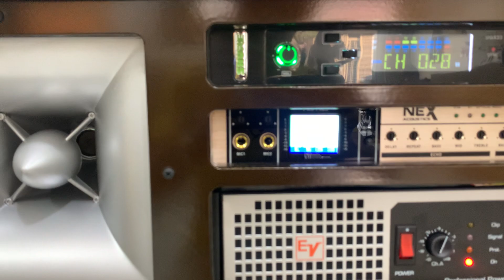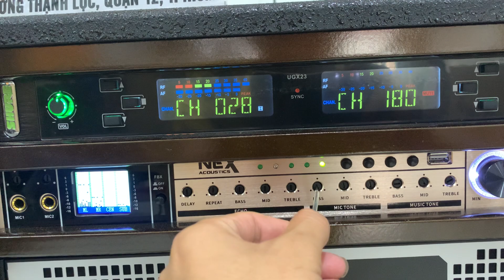Khách test loa JBL 1002 phiên bản 2021 - Giá 14500k | Nhật Tây Audio - 0797.989.656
Loa Kẹo Kéo | Loa Karaoke Di Động | Loa Bluetooth

⭐ Thông Số Kỹ Thuật Loa Kéo
• Thương Hiệu:
• Model  :
• Công suất  :
• Số loa trong: 1 Bass 4 tấc - 1 loa trung - 1 loa treble
• Kích thước :  (cm)
• khối lượng  :  (kg)
• Chất liệu vỏ :
• Chế độ nguồn: Trực tiếp AC-220V và bình acquy DC-12V
• Bảo Hành :  tháng
• Các nút chỉnh:
- Âm lượng nhạc - Bass - Trebl
- Âm lượng Micro - Micro Bass - Micro Treble
-  Echo - Delay - Re
• Bình acquy  :
• Thời lượng pin: Hát karaoke tầm 3 - 4h  ( nghe nhạc 6 - 8h )
• Đen báo bình  : Full ( đầy) - Char ( Sạc), Low ( yếu)
• EXIT DC 12V IN: cổng kết nối thêm bình điện phụ
• Màn hình LED : hiển thị bluetooth
• Chức năng
 + Ghi âm  : có
 + bluetooth  : có
 + AUX   : có
 + Audio Out : có
 + Audio Input : có
 + Chế độ MC ( chế độ giảm nhạc - ưu tiên âm thanh mic )
• Lổ cắm nhạc cụ Jack 6.5mm : ( cắm micro, organ, guitar.. )
• Trọn bộ sản phẩm gồm : 1 thùng loa - 2 micro - 1 dây xạc